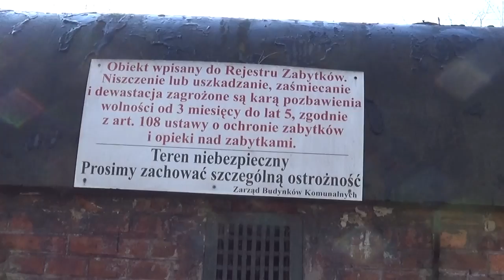Fort Bielański "Krępak"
Fort Bielański Krępak, koszary szyjowe.